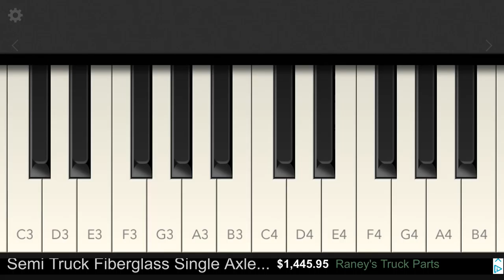NINTENDO 🎮🍄🐢🕹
MAMA MIA